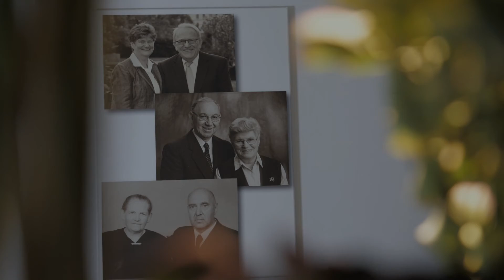Bestattungen Kirchberg Geschwister Ehmann in Limburg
Unser bekanntes Limburger Bestattungsunternehmen gibt einen kurzen Einblick hinter die Kulissen. Wer sind wir Bestatter? Was tun wir in Limburg und Umgebung und an unserem neuen Standort. All das haben wir in einem kurzen aber wunderbaren Film zusammengefasst, der zeigt, dass wir Bestatter offen(herzig) sind und dass es durchaus Sinn macht, sich mit uns, und den Themen Tod, Trauer und Bestattung zu beschäftigen. Sie gehören einfach zum Leben dazu.
Euer Team von Bestattungen Kirchberg in Limburg...